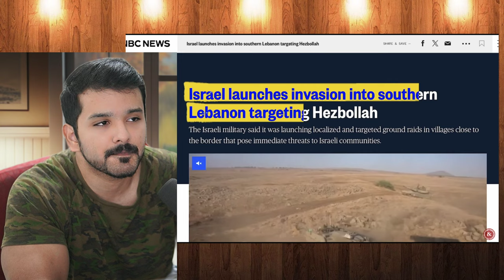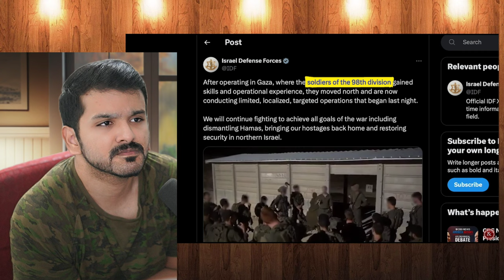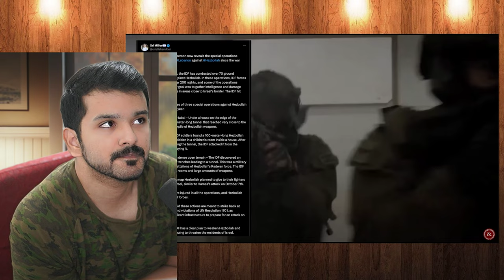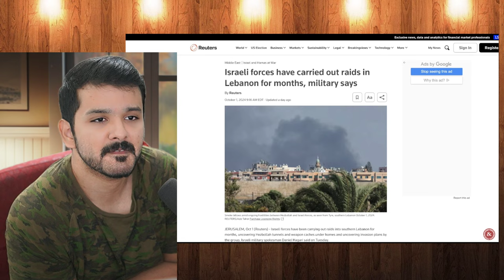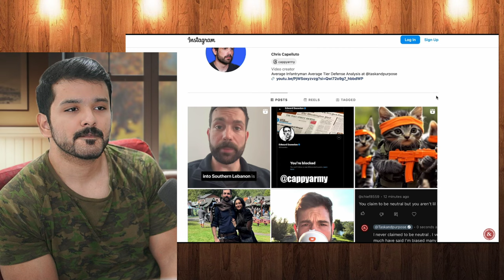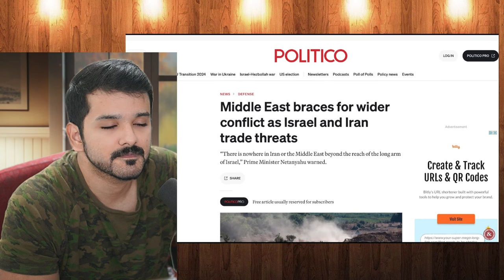Israel Invades Lebanon and is hit by Irans Missile Attack | CG Reacts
Israel Invades Lebanon and is hit by Irans Missile Attack by Task & Purpose